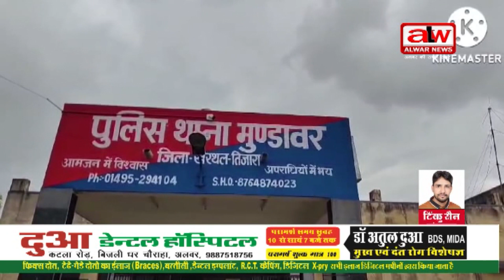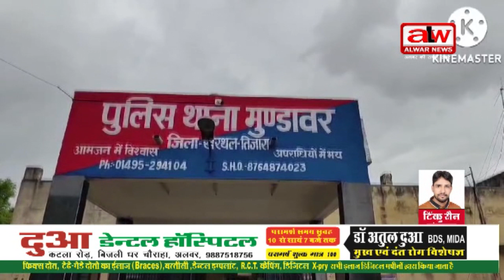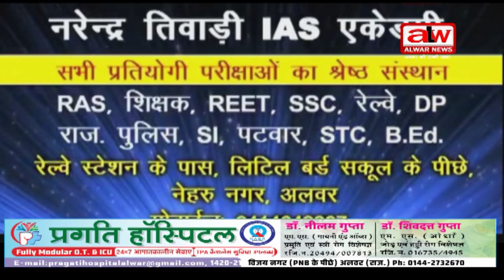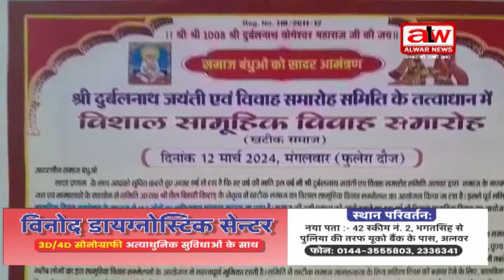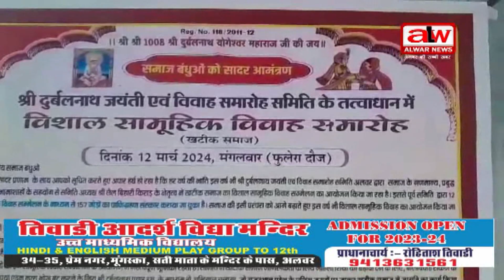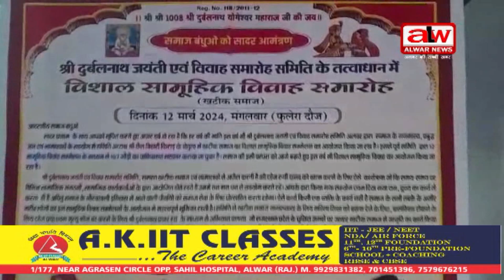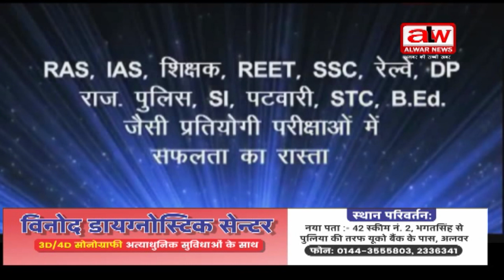अलवर न्यूज फुल बुलेटिन // 03 MAR 2024